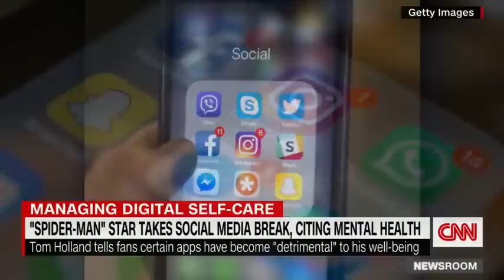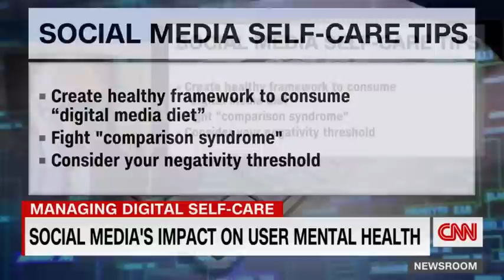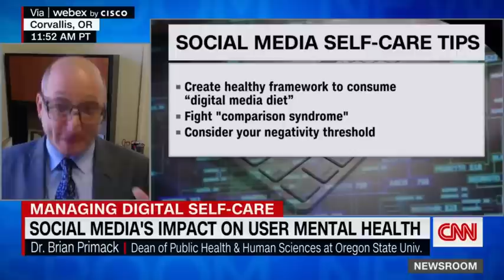Tom Holland is taking a social media break for the sake of his mental health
Tom Holland says he is stepping away from social media to focus on his mental health.

The "Spider-Man: No Way Home" star, who has been absent from digital platforms in recent weeks, made a fleeting return to Instagram on Sunday to announce he had deleted Instagram and Twitter from his devices.